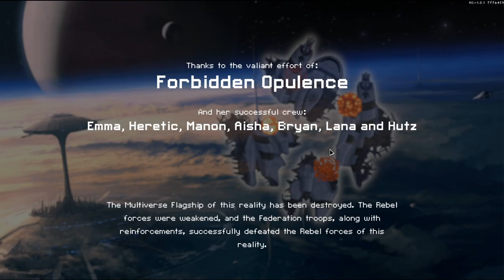(FTL: Multiverse v5.2.3 + MV Addons) (5/8/22) Metal Lanius "A" (Forgotten Races) x2 [TehNecr0]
I don't have any other excuses to not continue with the Metal cruisers. I tried doing runs with this prior, but the limitations of the ship as well as the Lanius upgrades proved a bit difficult to manage. Turns out this run gave me what I needed.

0:00 - Start

Run 1 - Metal Lanius "A" (Forgotten Races)
0:33 - Run Start
8:18 - Sector 2 - Separatist
Restart

Run 2 - Metal Lanius "A" (Forgotten Races)
13:05 - Run 2 Start (Reset)
18:15 - Sector 2 - Civilian
26:55 - Sector 3 - Rock
40:39 - Sector 4 - Federation [!]
51:09 - Sector 5 - Crystal
54:08 - Sector 6 - Zoltan [!]
1:06:53 - Sector 7 - Rock [!]
1:20:06 - Sector 8 - Node 17

1:31:29 - End

Current Multiverse Addon(s):
MV The Renegade Collection v1.2 (The MV Team)
SillysAutoFleet v1.1.5 (Marcrusian)
Internalize External Augment v1.2.5 (The Ghost Hugger)
DronesPlus v2.1 (Some1)
Forgotten Races v7.2.3 (Gabriel Cooper, HereticChurch)

Follow me where I am!